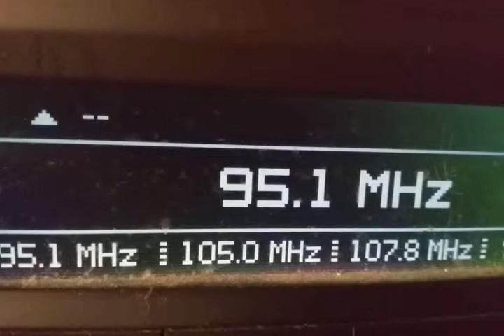Fm dx unid language